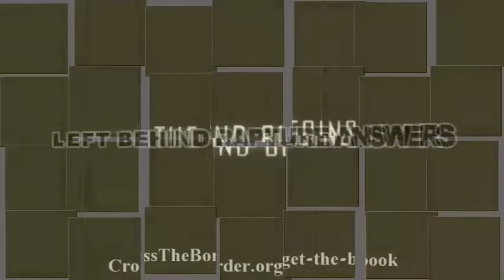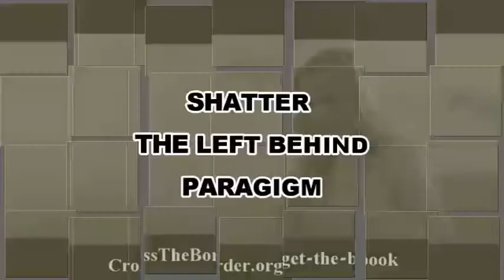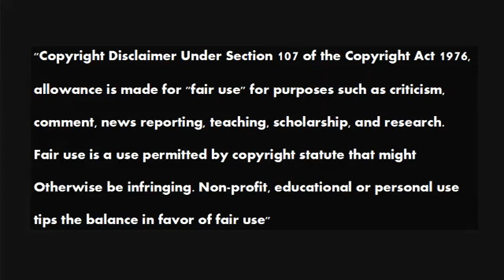Tom Friess Reviews Rome And Civil Liberty 35